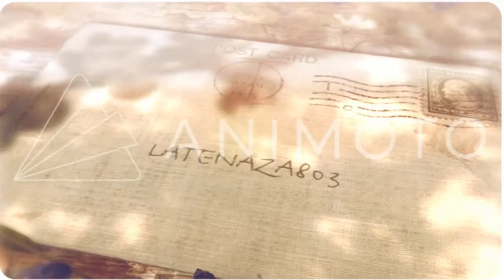SAMP Revolucion Latina FR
Hola muy buenas a todos soy LATENAZA803 y espero que les alla gustado este video :)